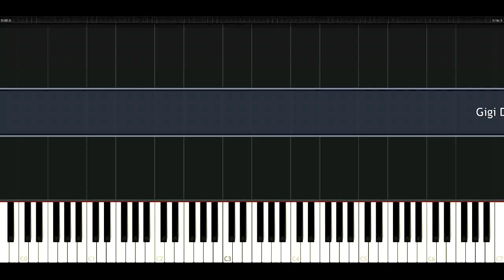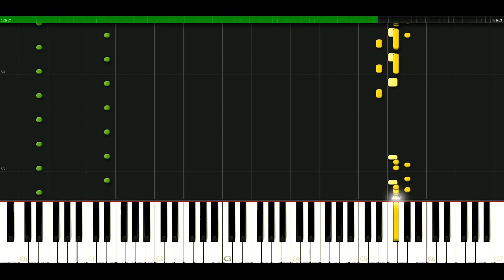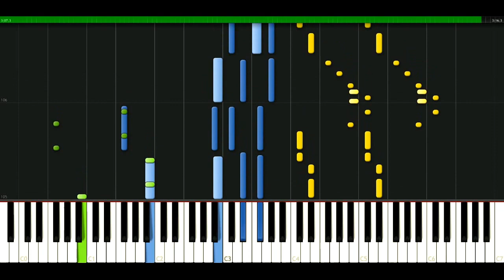Gigi D Agostino - Tanzen [Piano Tutorial] Synthesia | passkeypiano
How to play a song: Gigi D Agostino - Tanzen